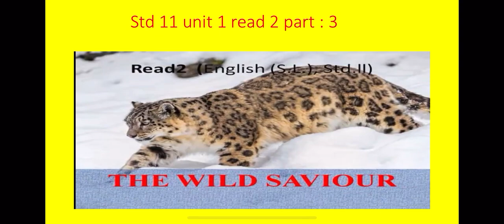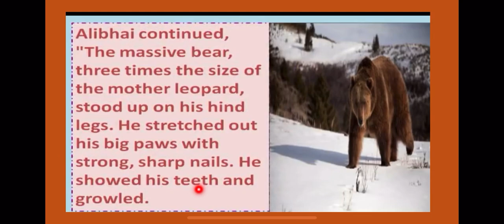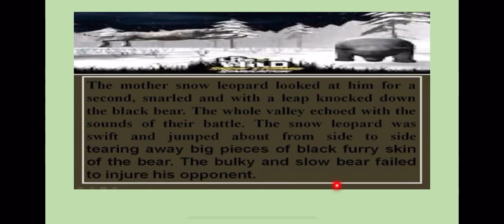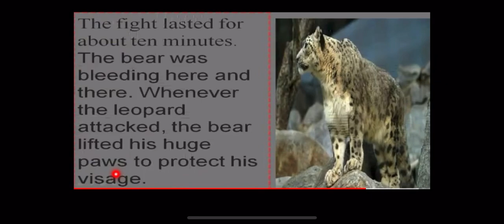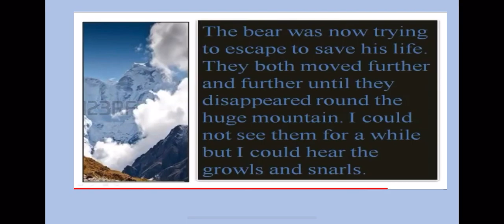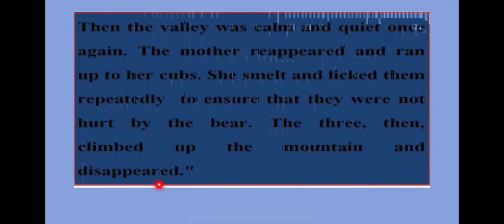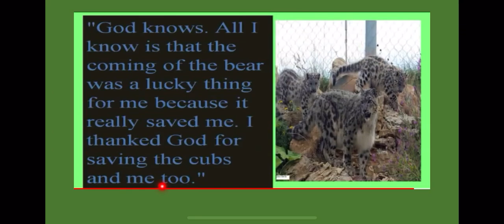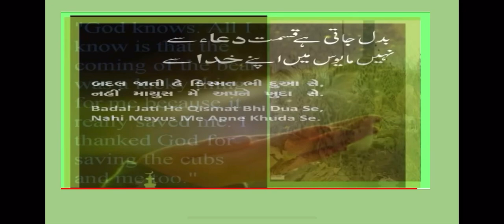Std 11 English Unit 1 read 2 part -3